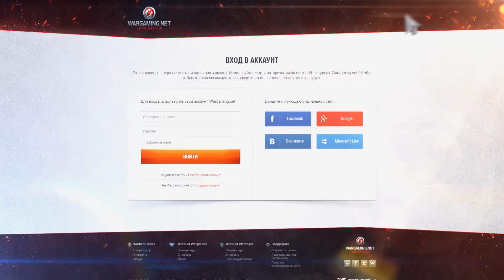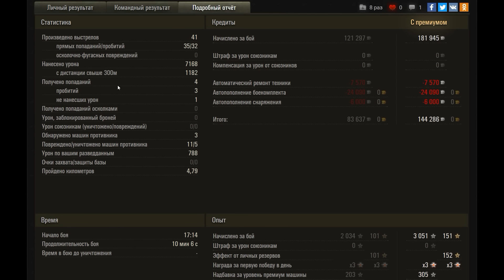Супер фарм на самом веселом прем танке в World of Tanks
Супер фарм на самом фановом прем танке в
Супер фарм на самом веселом прем танке в